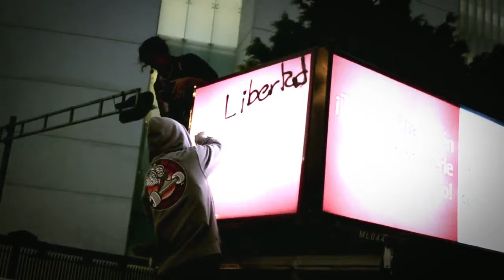Marcha contra el silencio / 22AMX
A partir de las discusiones en el Senado, sobre las modificaciones a las leyes en materia de Telecomunicaciones, miles de ciudadanos manifestaron su rechazo argumentando la violación a las garantías individuales y los derechos sociales.

El pasado 21 y 22 fueron convocadas dos acciones, la primera fue una manifestación virtual en la redes sociales con los Hashtag: EPNvsInternet y ContraElSilencioMX, logrando en horas cientos de miles de publicaciones principalmente en Twitter y Facebook. La segunda acción se trasladó el día 22 de abril, desde las redes sociales a las calles de la Ciudad de México, en una marcha que partió del Ángel de la independencia rumbo al Senado de la Republica, donde en ese momento se discutía lo conocido como la Ley Telecom. Posteriormente la marcha se trasladó a las instalaciones de Televisa Chapultepec, empresa beneficiada con esta ley. En este lugar se dio un enfrentamiento con la policía dejando un saldo de una decena de manifestantes golpeados y 8 detenidos los cuales después de propinarles una golpiza extrajudicial fueron liberados en las calles aledañas.